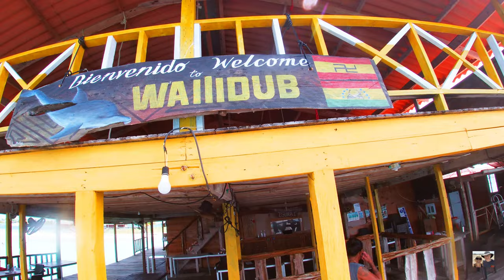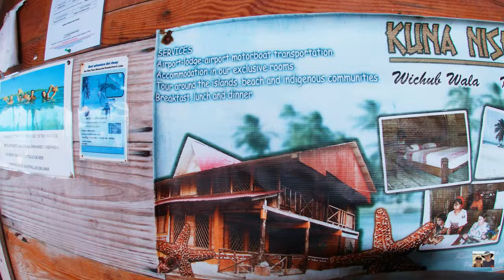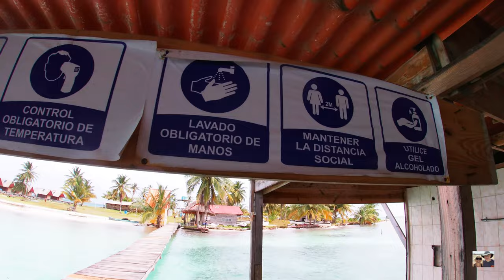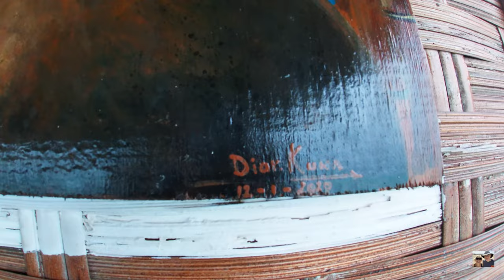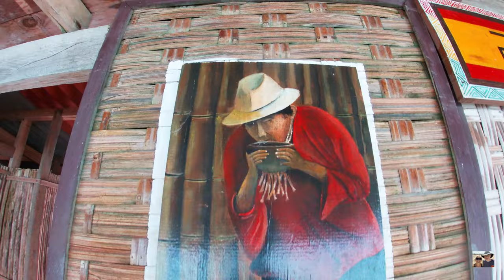Sailing in the San Blas Islands. Panama.#16.Lemon Cays. Wailidub. Sun Blas Backpacker Hotels. Prices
Sailing in the San Blas Islands. Panama. #16. Lemon Cays. Wailidub. Sun Blas Backpacker Hotels. Prices. Accommodation. What to expect? Huna (Kuna, Guna) People. November-December 2021.